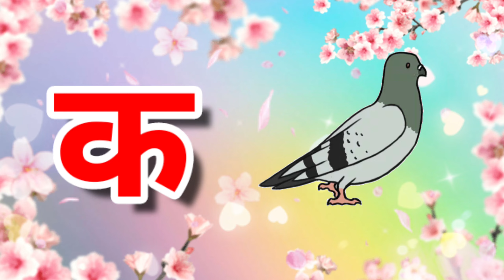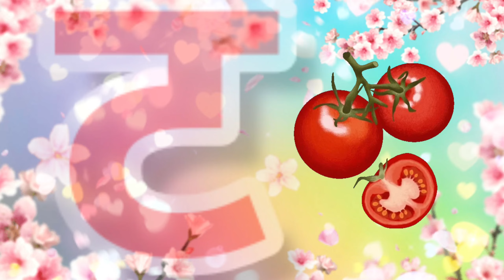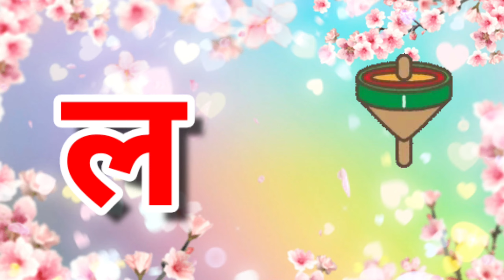Ka se kabutar, kha se khargosh, क से कबूतर, ख से खरगोश | MooMoo Time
Music in the video: Intervalo de aula - BytePlus
Characters in the video by GIPHY

क से ज्ञ तक, क से कबूतर ख से खरगोश, क से कबूतर उड़ा रहे है, क से ज्ञ तक in english, क से ज्ञ तक शब्द,क से लड़कियों के नाम, क से ज्ञ तक गाना, हिन्दी वर्णमाला असे ज्ञ तक, हिंदी फिल्म, HINDI ALPHABETS, hindi varnamala,Alphabets For Kids, Alphabets in Hindi,Alphabets for Hindi

एबीसीडी

असे अनार

Kids Channel